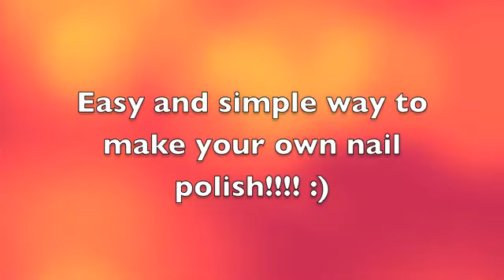Thursday :Old school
Yes, Yes, I know the theme was fashion but I really liiked this video and I didnt have a chance to put it up a few weeks a go, so I decided to put up my do it yourself video! :)